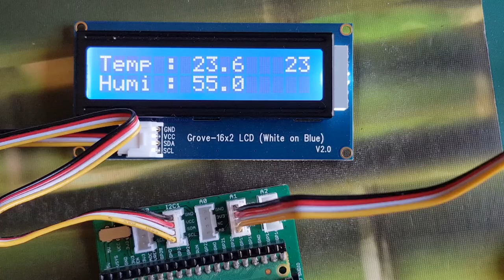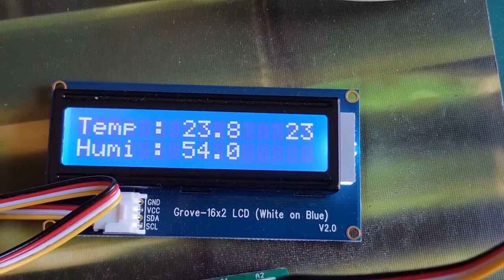Essais du Grove Starter Kit pour Raspberry Pi Pico de SeeedStudio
Comme ses prédécesseurs, le Raspberry Pi PICO a suscité un engouement auprès des makers. De nombreuses extensions ont été créées pour accompagner ceux qui réalisent des projets ou forment des débutants. Un kit Starter Grove de Seeedstudio a particulièrement retenu mon attention car il permet d'utiliser rapidement une gamme très étendue de périphériques au format Grove. Je vous le présente ici, accompagné d'un projet de régulation climatique pour un blob.